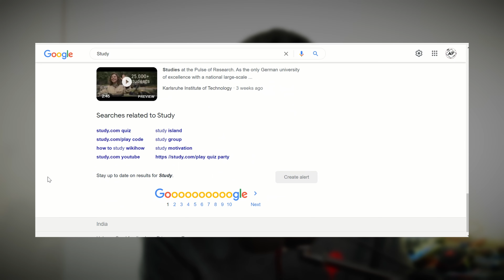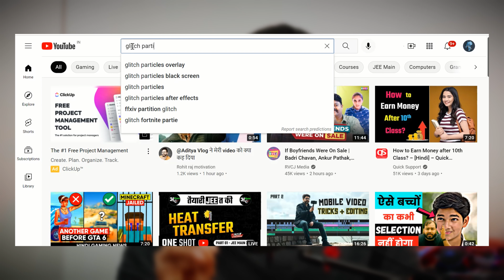How to edit video like @Mister Proton In Phone | Fact videos कैसे बनाए फोन से | a1 piyush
For Any Details Regarding Our Courses

➡️ Offer Available Till  20/12/2021

Pixellab  - ( Recorded + Live )
Kinemaster - Recorded + live

Book Our Best Online service of video editing and graphics work:-

*Important link*

©a1piyush 👍
ABOUT ME